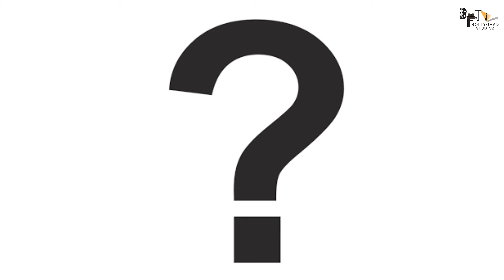Tridev 2 | Full Movie Facts | Ajay Devgn | Akshay Kumar | Sunil Shetty | Rohit Shetty | 2021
Recent News -`Soul of `RRR` lies in flashback sequence with Ajay Devgn,` reveals SS Rajmouli

कौनसे विलन के साथ सलमान ने की है सबसे ज़्यादा फिल्मे?
कौन लेगा त्रिदेव में अमरीश पुरी की जगह?
कौनसे दो और leading stars के साथ दिखेंगे सलमान?

Bhujang (Amrish Puri), a powerful crime lord, has a honest politician assassinated on behalf of his arms supplier. Inspector Karan Saxena (Sunny Deol) is assigned to the case. Karan is the son of a respected judge. Karan is in love with Divya (Madhuri Dixit) and they both are engaged. Divya's father is the Commissioner of Police Mathur (Anupam Kher). Her brother Ravi (Jackie Shroff) is the hot-headed black sheep of the family.

Karan arrests a small time arms seller, Ramesh and finds out when the arms shipments are smuggled in. At the next arms drop, Karan arrests the dealer Don. Bhujang has Inspector Karan framed and has Ramesh and Karan's father, the judge, killed. Commissioner Mathur is aware of Karan's honesty but has him transferred to a remote village due to pressure from his seniors. At his new post, Karan meets Jai Singh (Naseeruddin Shah) and finds out that Jai's father was murdered by a dacoit called Bhairav. At the time the local police were headed by Mathur, who arrested the wrong man and ignored the testimony of the young Jai.

Bhujang's brother Raghav is doing time for illegal possession of weapons. Bhujang abducts Divya to force her father, Commissioner Mathur, to release Raghav. Ravi breaks Raghav out from prison and Bhujang invites Ravi to join his gang. When Commissioner Mathur decides to bring Karan back, Bhujang sends Ravi and his men to have Karan killed. They tie up Karan in his house and burn it down, but Karan escapes with the help of a knife Ravi gave him in secret. At Bhujang's house Ravi meets Natasha (Sangeeta Bijlani). Natasha is Ramesh's sister, who is working with the journalist Shrikant to get proof of Bhujang's crimes. Shrikant is later killed before he can publish his proof.

Jai Singh leaves for the city. Renuka (Sonam), an actress he met earlier, hires him as a bodyguard as she is impressed when Jai catches a bag snatcher. Renuka is the daughter of a corrupt politician who works with Bhujang and plans to have her married to one of Bhujang's sons. Jai meets Bhujang and recognises him as the Dacoit Bhairav who murdered his father.

Script - Manisha Vidhani
Editor
Aakash

Thumbnail - कौन है सलमान का सबसे बड़ा दुश्मन ?